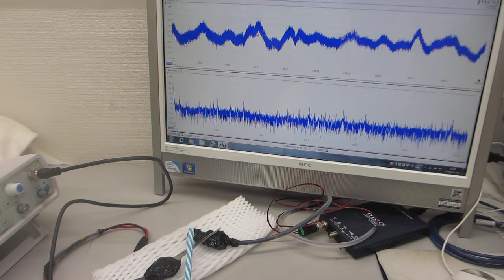オリジナル超音波プローブ実験（超音波システム研究所）